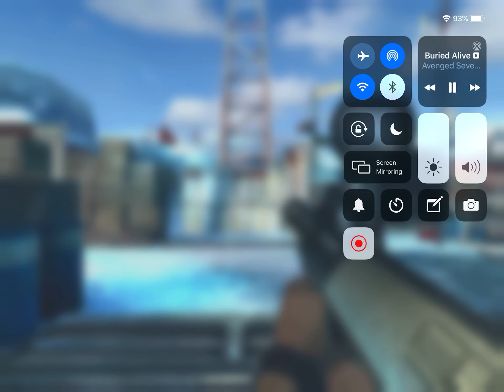Dead Trigger 2 Nuuk Gameplay pt 2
No Audio sorry.